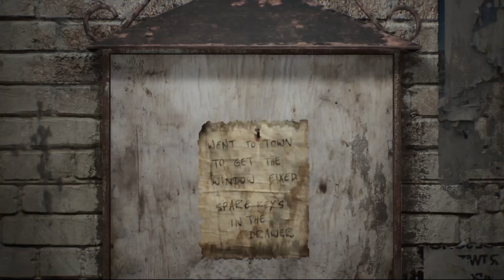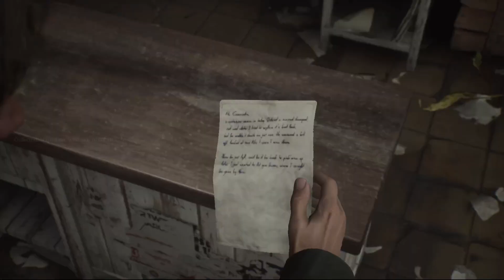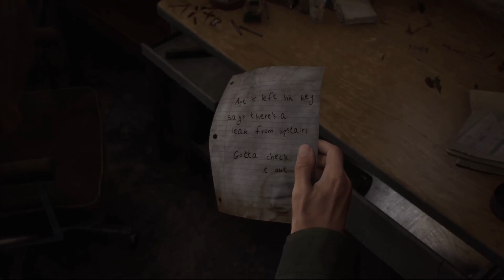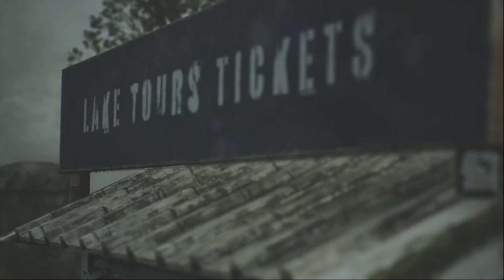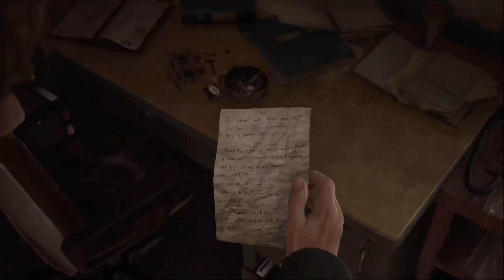The Story Begins with the Jukebox Puzzle | Silent Hill 2 #1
Welcome to Part 1 of our Silent Hill 2 Remake journey! The story begins in East South Vale, where the eerie atmosphere sets the stage for the first big challenge: the Jukebox Puzzle. Watch as we solve the puzzle to unlock Neely's Bar and dive deeper into the haunting mystery of Silent Hill.

Don’t miss the chills and thrills as we piece together Silent Hill’s dark secrets!

By @Myuu